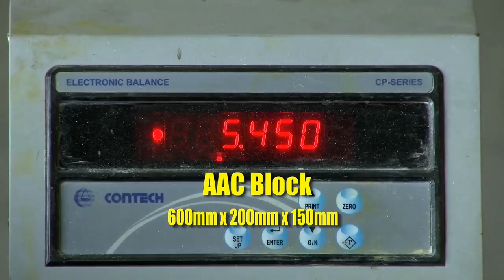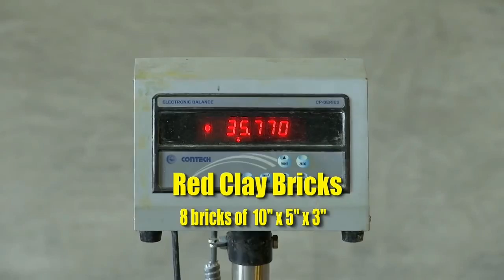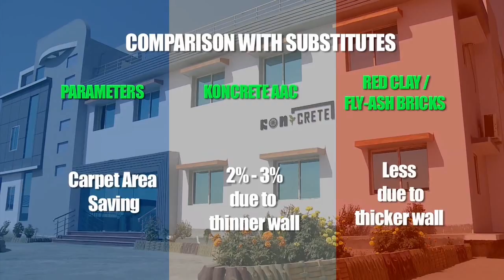Aerated concrete VS Red clay bricks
Non – autoclaved aerated concrete is being used in construction industry for more than 70 years. Despite this it is still considered as new material and clients habitually prefer to use traditional materials such as clay bricks. Everybody is welcome to watch the video which  illustrates all the advantages of NAAC.

Для получения более подробной информации о современных автоматизированных линия для газобетона произведенных на нашем заводе Иннтехгрупп, переходите на наш сайт:
Еще больше видео о газобетоне на нашем YouTube-канале :  @InntechgroupRu